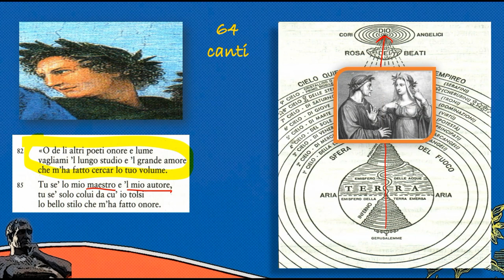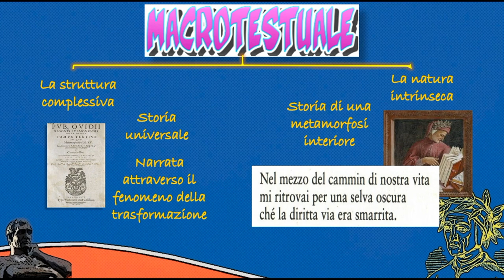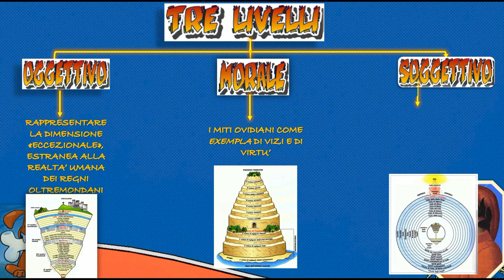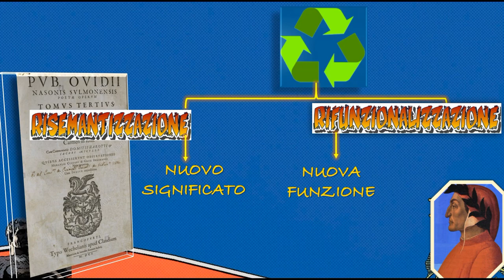Dante e Ovidio (1)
Primo di quattro video dedicati al rapporto di Dante con Ovidio e alla presenza pervasiva delle Metamorfosi nella Divina Commedia. I video sono frutto della rielaborazione di una conferenza sul tema tenuta a Ravenna nel 2018 dal prof. G. Ledda, docente di Letteratura italiana e Filologia dantesca presso l'Università degli Studi di Bologna: